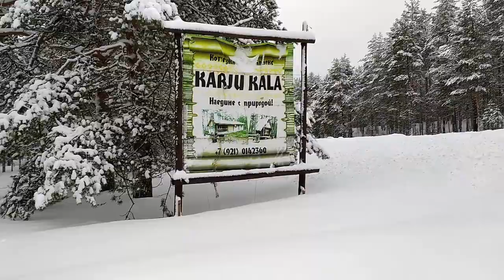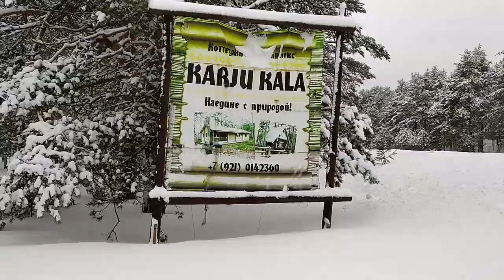Отдых в Карелии зимой. Шедевры деревянного зодчества в KARJU KALA 2022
KARJU KALA - чудесный коттеджный поселок в Олонецком районе. Здесь можно отдохнуть наедине с природой и получить массу удовольствия от чистого воздуха и красоты карельских окрестностей.
В любое время года вас втретят уютные теплые домики и радушные хозяева базы отдыха Карью Кала. Нашим восторгам нет предела! Каждый домик сделан в уникальном стиле и имеет свое название: Охотничий, Цветочный, Техасский...
А какие шедевры деревянного зодчества можно увидеть на территории поселка!
Предлагаю вам прогуляться вместе со мной и убедиться в уникальности этого места для отдыха.